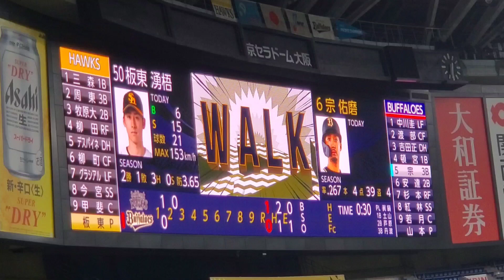20220910 安達了一 第1打席の登場曲【｢ダイヤモンドスマイル｣／なにわ男子】 2回ｳﾗ ｵﾘｯｸｽ･ﾊﾞﾌｧﾛｰｽﾞ@京ｾﾗﾄﾞｰﾑ大阪･ﾚﾌﾄ外野下段